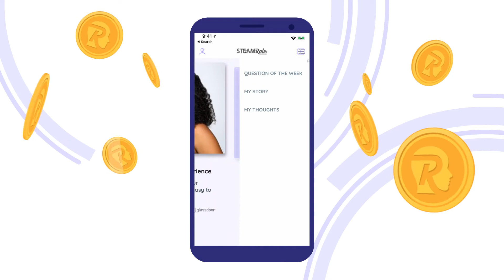RoleCoin by STEAMRole Short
RoleCoin.io - Today, over $100 billion is given annually to STEM/STEAM related educational programs to develop the workforce of the future. Yet globally, by 2020 we are facing a possible 85 million shortage of high and medium-skilled workers. In the US alone, in 2016, there were 3 million more STEM jobs available then workers qualified to fill them.
RoleCoin is a blockchain-based crypto currency that tracks, measures and rewards the skill and career development progress of it recipient. Combined with data from STEAMRole and online education providers that accept RoleCoin as payment and implement its proof-of-progress protocol, the long-term skill development and career progress of any RoleCoin recipient can be tracked though the blockchain and shared with prior owners/benefactors of said RoleCoin. This data is made visible through RoleCoin's proof-of-progress dashboard.
RoleCoin is digital currency with the power to bring proof-of-progress (transparency) to education spending. Learn more about RoleCoin and its unique proof-of-progress dashboard and protocol

@rolecoin on Twitter Facebook and Instagram